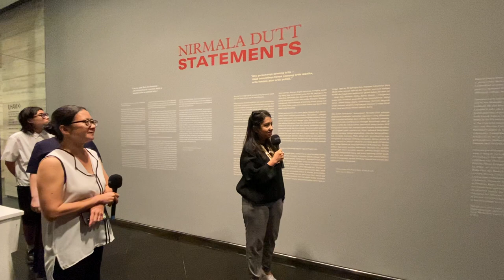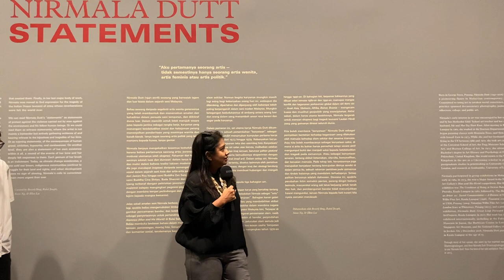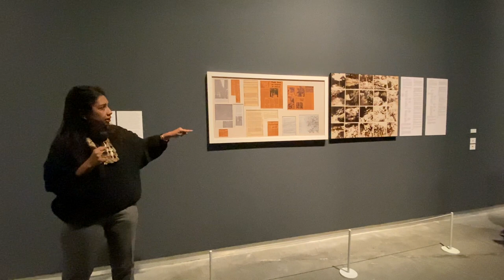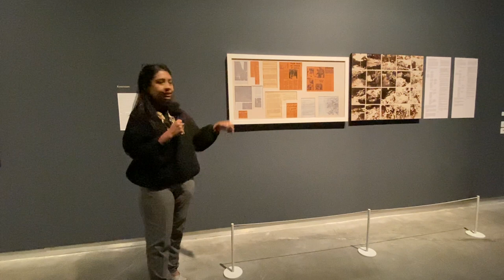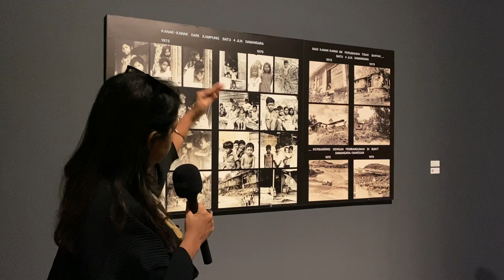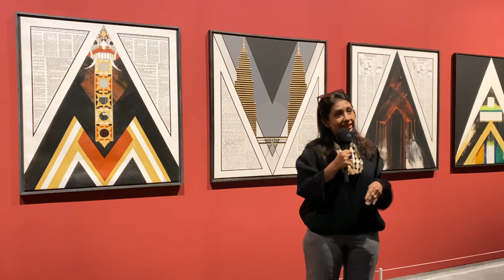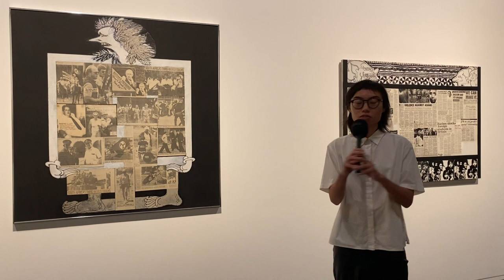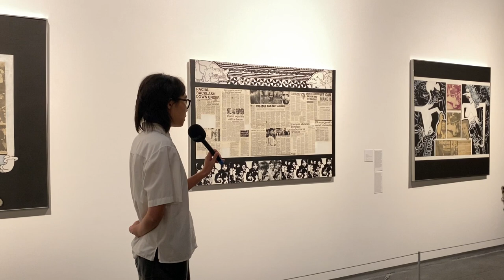Nirmala Dutt - Statements : Curatorial Tour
SPEAKERS: Rahel Joseph, Beverly Yong, Ellen Lee, & Snow Ng

A curatorial tour of Nirmala Dutt: Statements

In this exhibition, major series of Nirmala Dutt’s works are brought together as a presentation of “statements”, as she herself titled her first major body of works from 1973 to 1979. The works that followed the text and photo assemblages of Kenyataan/Statements are mainly series of paintings on canvas, often involving silkscreen, found text and images, and gestural as well as hard-edge elements, with later experiments in installation and mail art. In each series, Nirmala addressed a specific subject, often triggered by a current event or observation, with recurring images and strategies allowing us to build connections and intuit themes across them.

ILHAM-230803-NirmalaDuttCuratorTour